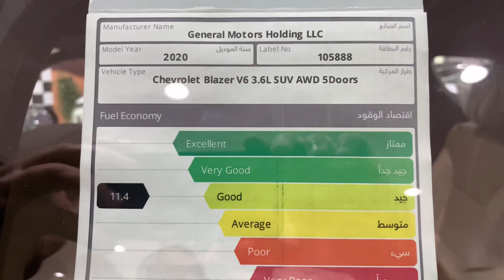شيفروليه بليزر بريمير Chevy Blazer Premier 2020